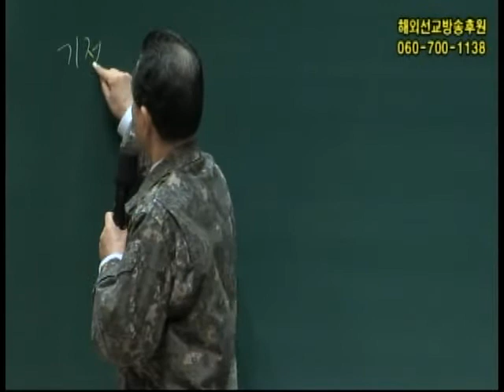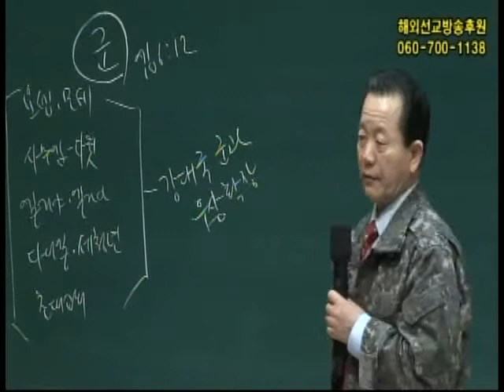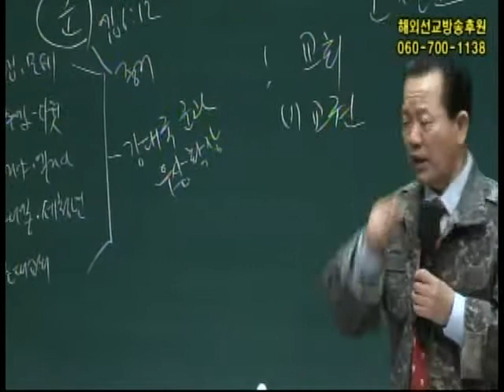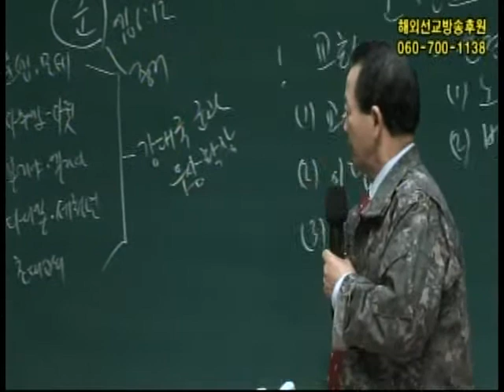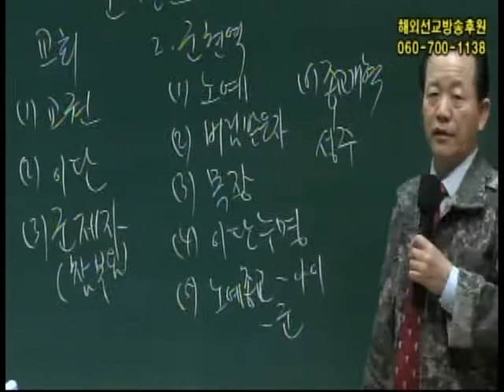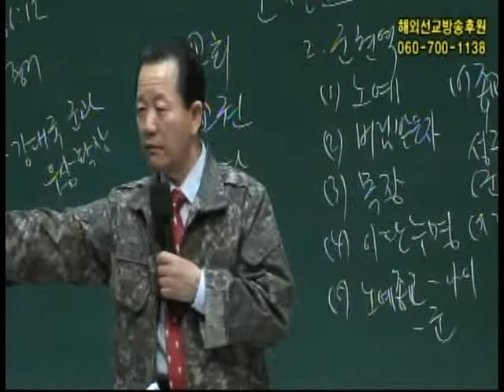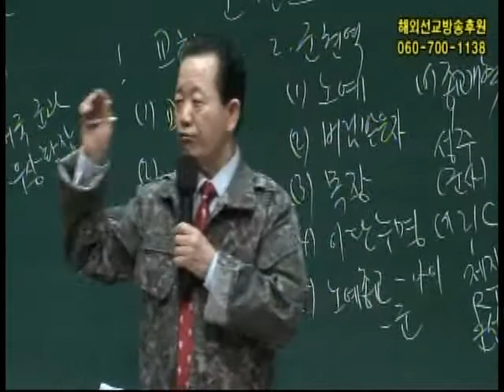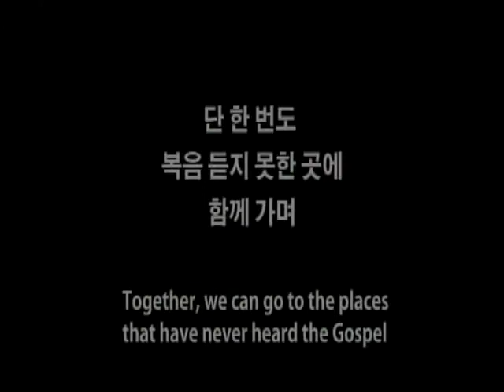히브리서(핵심,2013년6월)